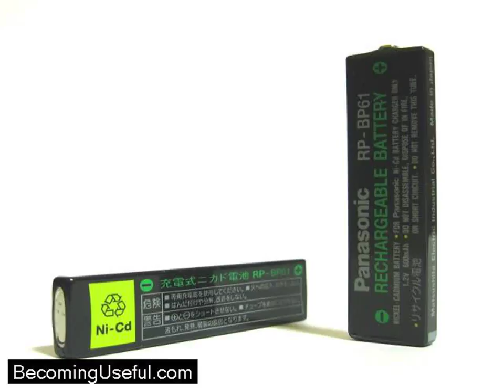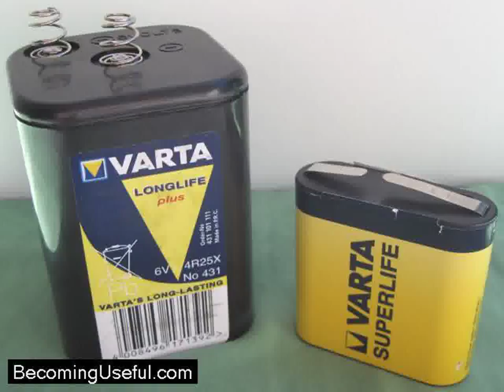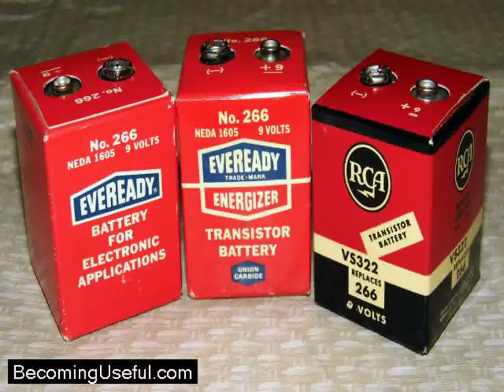How to fix a dead car battery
If you want to learn how to fix a dead car battery you'd better get the right information before you get started.  Refurbishing a dead car battery probably means you'll be working with lead acid battery repair epsom salt techniques.  The best sources of car battery revival information should be consulted.